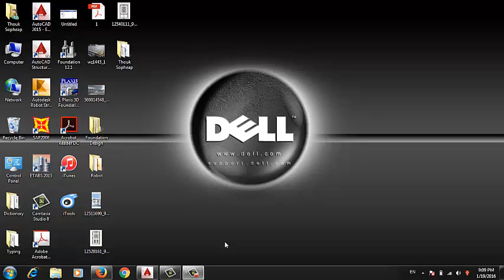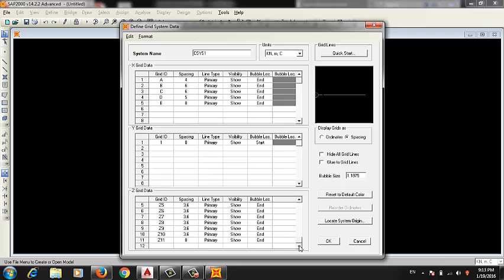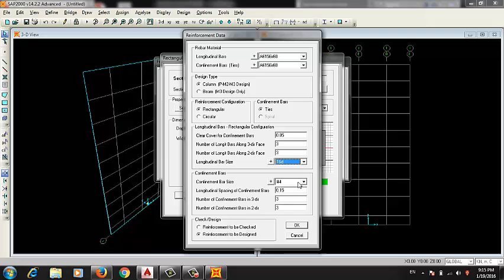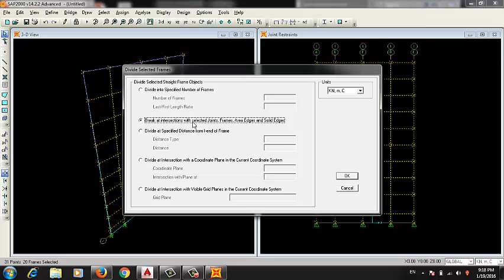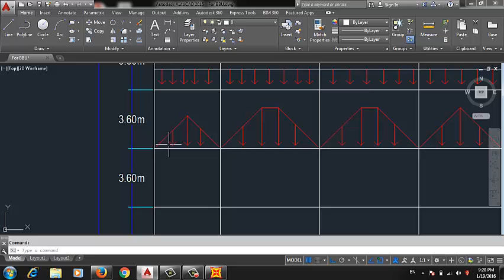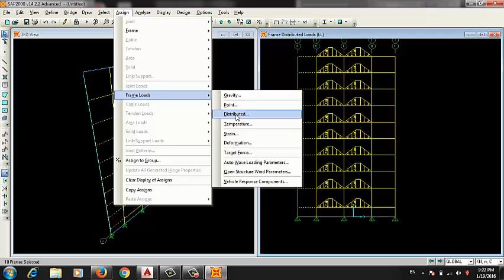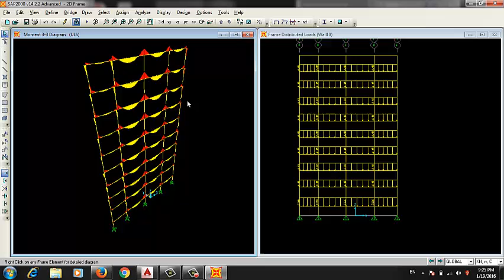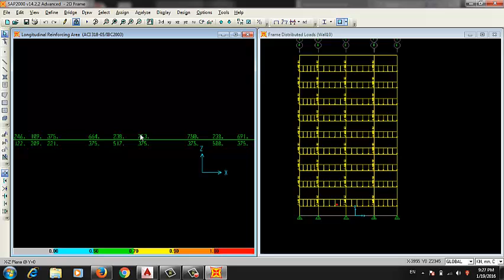2D Frame Design-Sap 2000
2D Frame Analysis
វិភាគគ្រឿងបង្គុំតាម2D